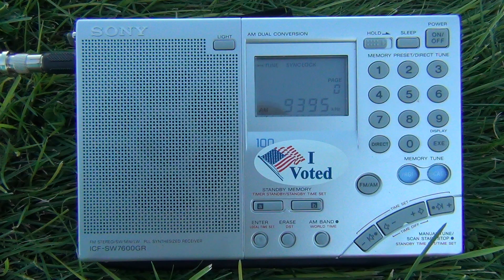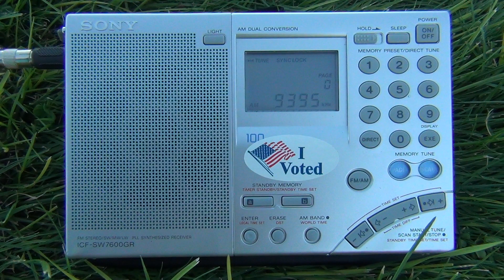Park DXpedition - WRMI Viva Miami 9395 kHz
I return to my former DX spot with my Sony ICF-SW7600GR + PK Loop, hard to get to now after moving.

PK Loop Model: "HamLoop" 3.5 to 14.5MHz (Code C-LOOP-HDSW3.5-14.5)